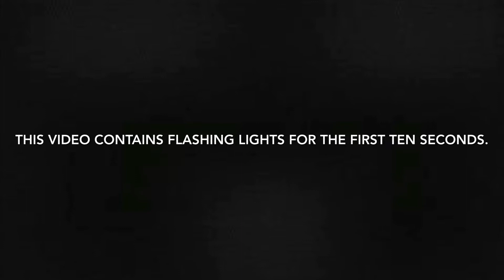*contains flashing images* Cute Kitten Montage |That's it.| That's the Whole Video.